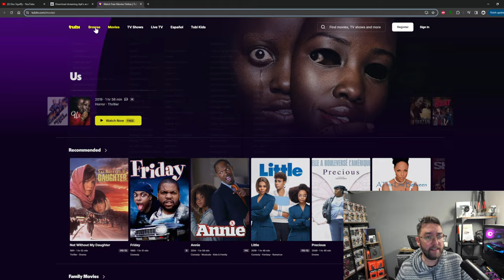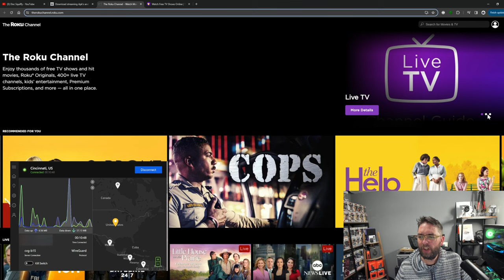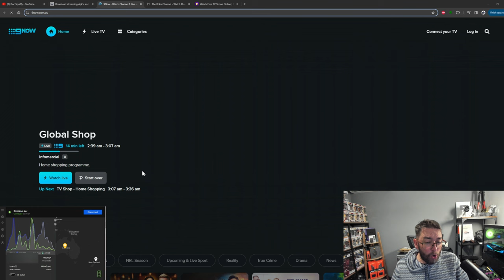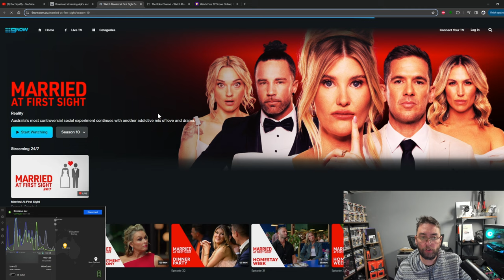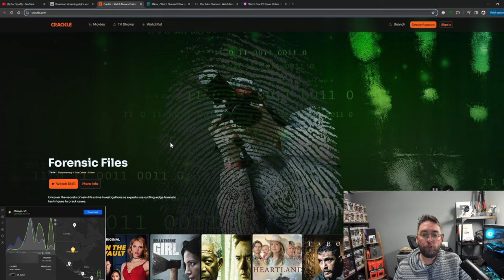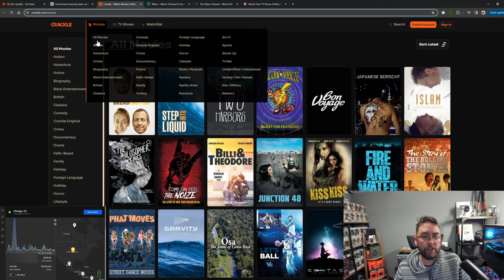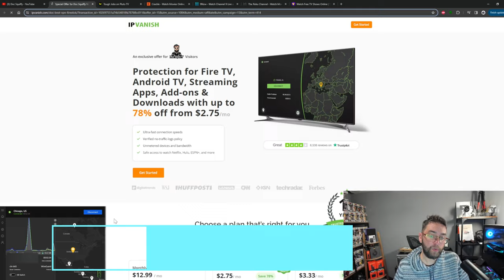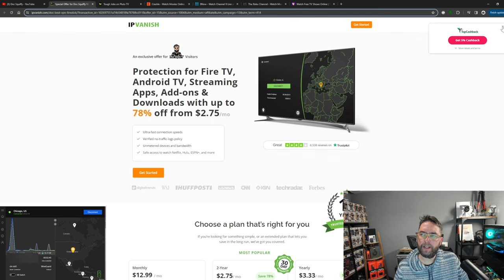Top 5 100% FREE MOVIES & TV STREAMING WEBSITES! / 100% (no sign up) 2024!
Here are the top 5 official and Free streaming websites for all devices!

or Downloader code - 75726

Follow my Streaming news Channel - @streamingnews

This is my advice, obviously it is your choice, This does not bypass payment of apps!